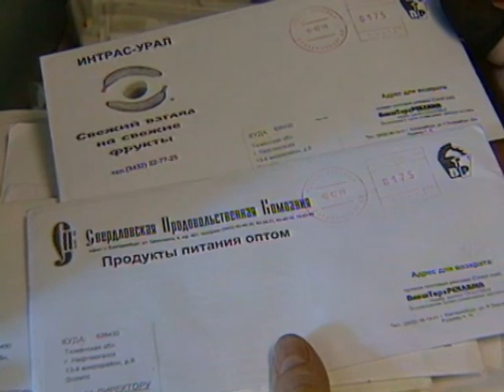Зачем "пузатая" почтальонша выбросила чужие письма в мусорку. Нефтеюганск 2000-й год.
2000-й год. Весна. Нефтеюганск. События. Происшествия. Расследования.